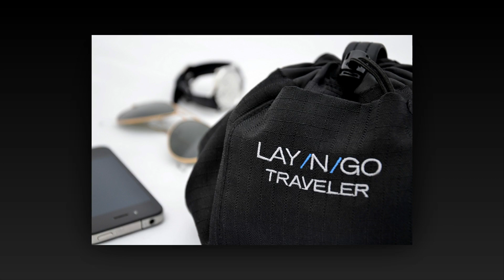Lay-n-Go TRAVELER (Official Demo)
The Lay-n-Go TRAVELER is the perfect dopp kit and utility bag for men.  Life on the go, travel, or just daily home use makes this a great way to easily access your toiletries on a clean surface.  The TRAVELER is faster, smarter, tougher (and washable).